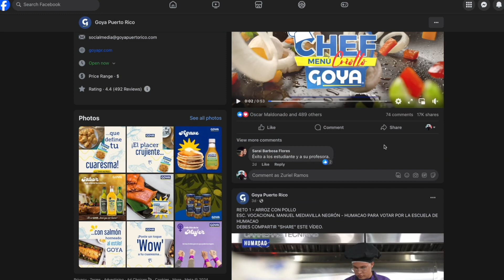P6 (Seg 3) - Chef Menú Criollo Goya 2024 - Reto #4 - Reto Creativo con Arroz Goya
Cuarto y último reto de la competencia. Las 4 escuelas dan lo mejor para impresionar a los jueces y provocar los votos del público.